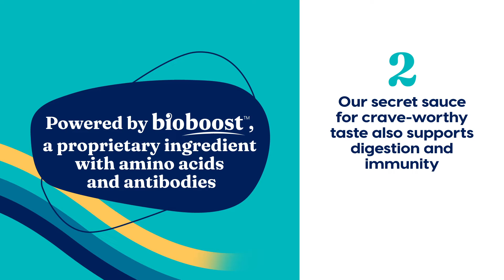Solid Gold: 4 Solid Reasons Why Leaps & Hounds™ bioboost™ Is Right For Your Dog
Learn about how to support your dog to walk like their young self again!